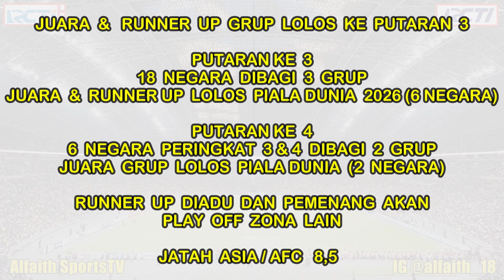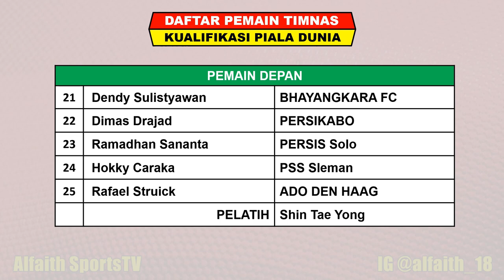Jadwal Kualifikasi Piala Dunia Pekan Ke 1 ~ IRAK vs INDONESIA Live RCTI